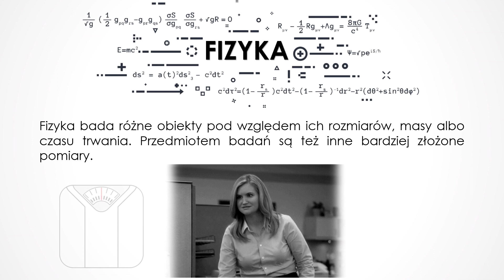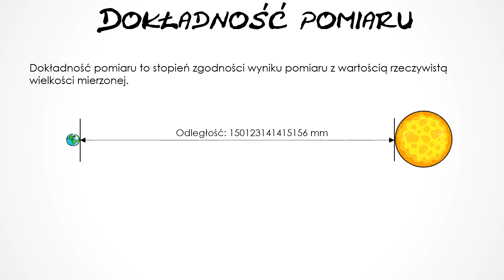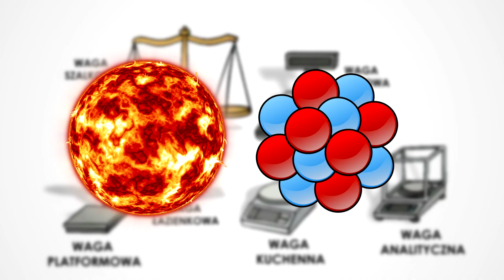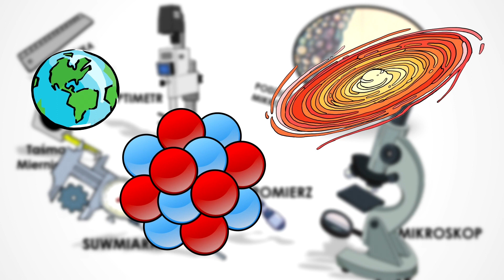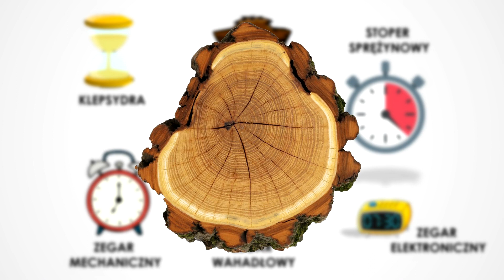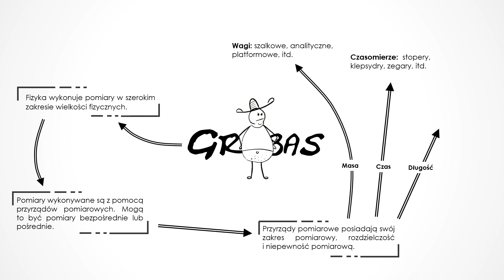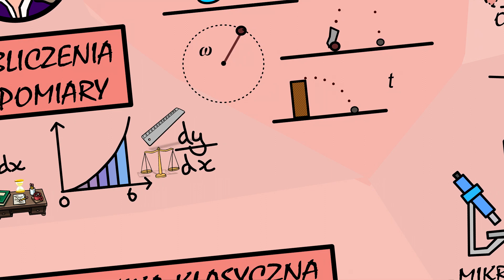Przyrządy pomiarowe, zakres, rozdzielczość Fizyka kurs matura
𝗣𝗥𝗢𝗝𝗘𝗞𝗧 𝗙𝗜𝗭𝗬𝗞𝗔:

W tym filmie "Projekt Fizyka" dla maturzystów na kanale "Fizyka od podstaw" opowiem o podstawowych przyrządach pomiarowych masy, długości i czasu. Opowiem o zakresie pomiarowym, rozdzielczości, dokładności i rodzajach przyrządów.